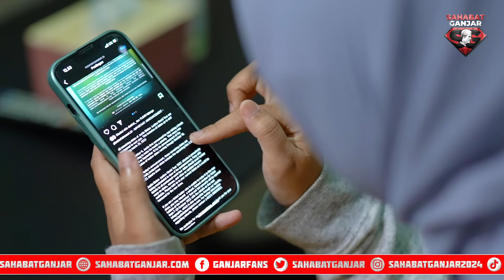TIDAK PERLU SEDIH SAHABAT, GANJAR PRANOWO FESTIVAL #4 SIAP TEMANI KAMU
Buat kalian gak usah sedih lagi dong, karena Ganjar Pranowo Festival #4 akan hadir di Dieng.

29 Oktober, Lapangan Pandawa!! Datang yuk kita nonton konser bersama disana.